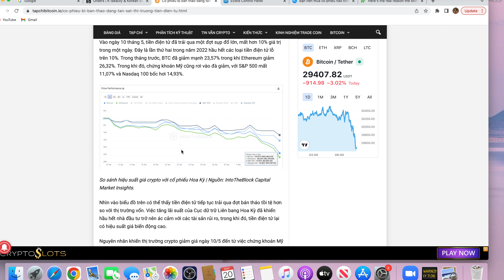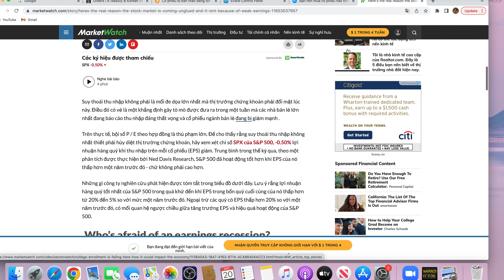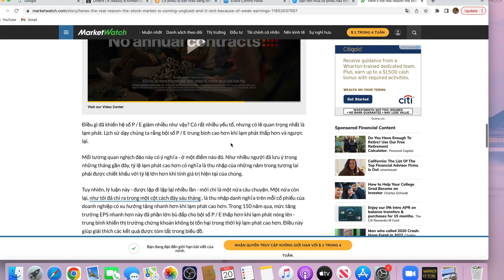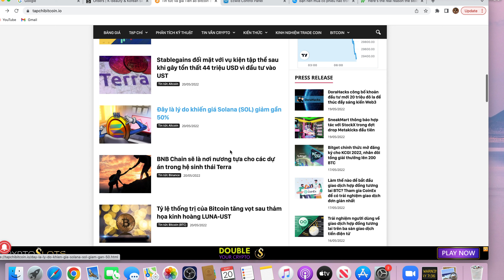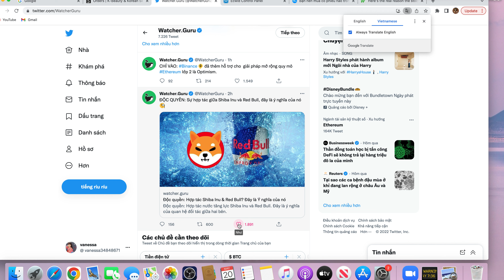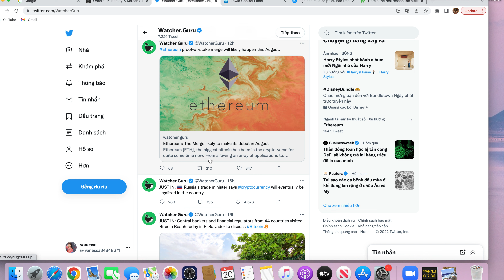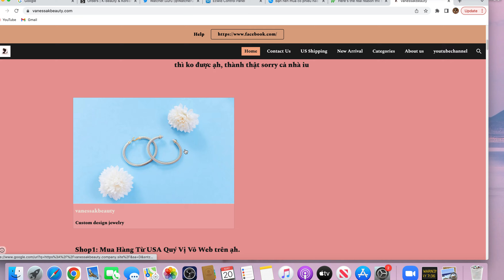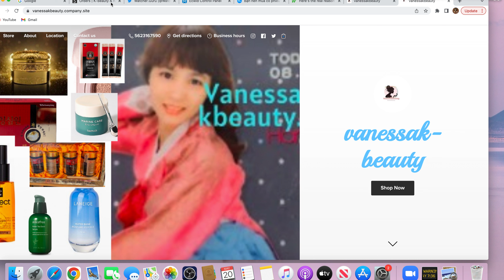Vanessa Stocks,Cathie Nói nên vào TT cbj Flip? Tesla, Apple..TấtCả Sẽ xuống Bao nhiêu, CryptoLâu Đai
Vanessa đã dùng các loại mỹ phẩm nào tốt nhất xin chia sẻ quý vị link bên dưới. Quý vị có thể mua bất cứ nơi nào quý vị tin cậy hàng chuẩn hoặc quý vị cũng có thể order trên shop của V link bên dưới ạh.

Hoặc search:
Shop1
vanessakbeauty.company.site
Shop2
Vanessakbeauty.com